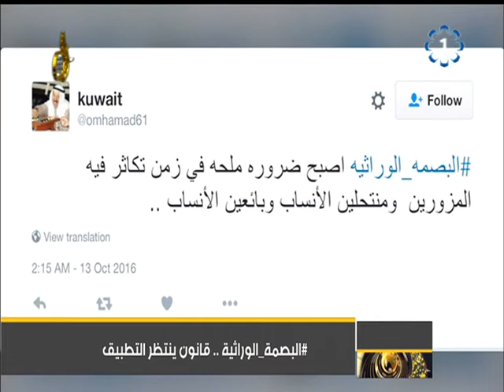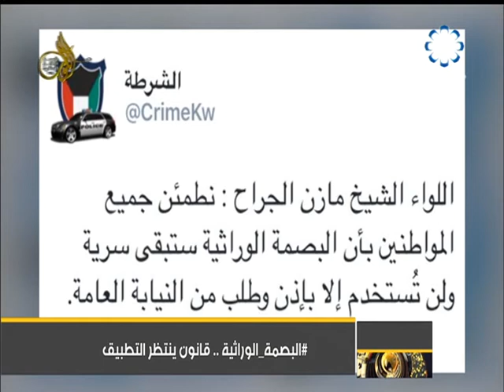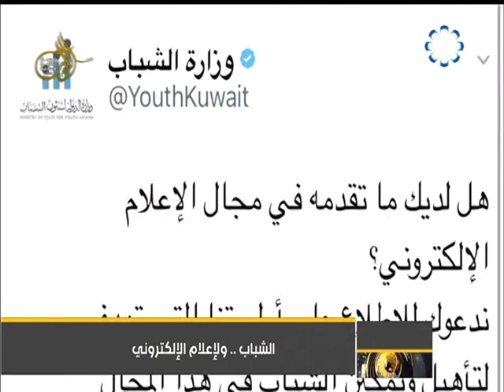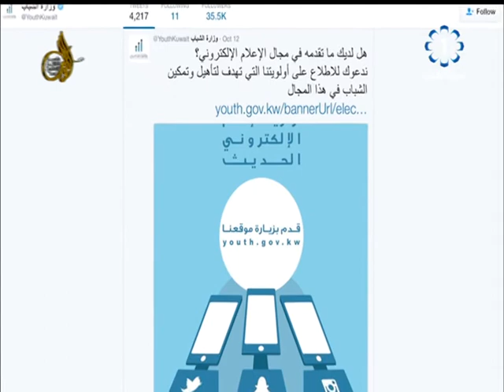تلفزيون الكويت: فقرة التواصل الاجتماعي 13-10- 2016